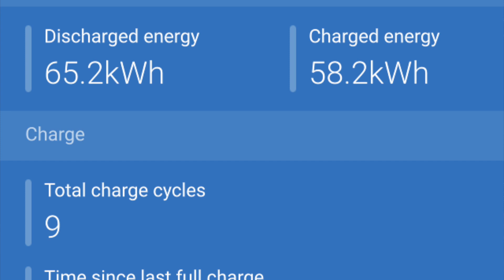No need for Lithium Batteries when AGM is good enough. Over 2 Years in vanlife with 220ah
After 2 Years and 4 Months in my Ford Transit with a 220ah AGM battery and then putting the same battery in my V6 Mercedes Sprinter for around 2 months, i can honestly say i have no need for Lithium batteries , Over 10,000 miles up and around the South coast , south wales ,north wales, Peek District and the Lake District , Devon and Cornwall and most places in between. I have never been short of power due to the way Victron Energy products look after the system ive purchased.

Fuse box

12 Way Circuit Breaker Panel

MacBook 12 Volt Charger

Kind regards
Sean
Project Camper.